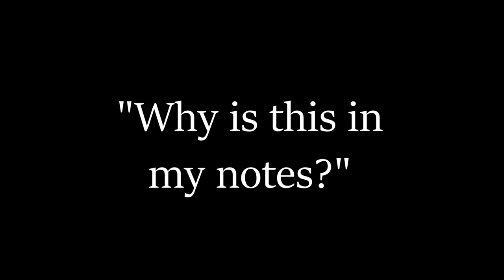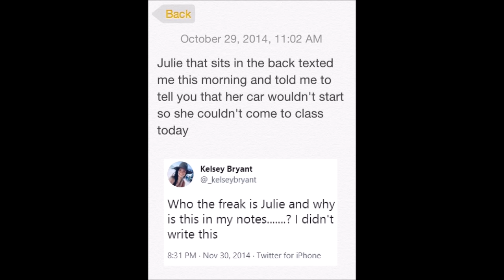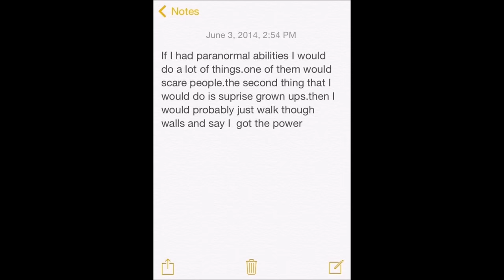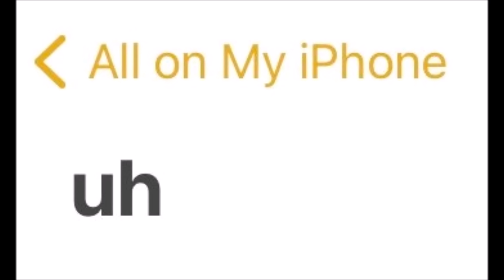"Why is this in my notes?" - a collection from Twitter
I've had the note "Space. Trials. Bed bugs." on my phone for three years now and have no idea what it's about.